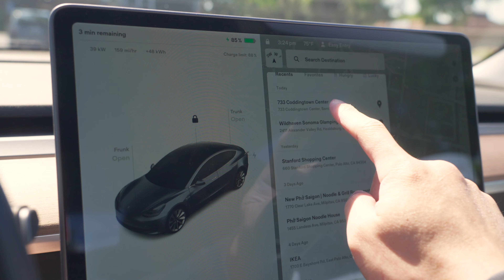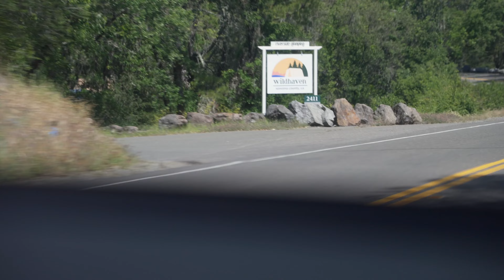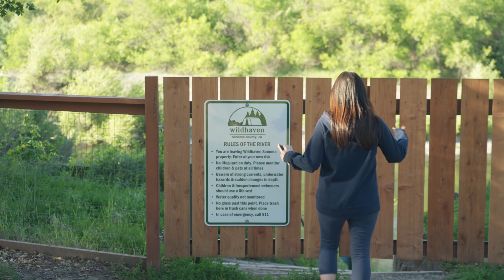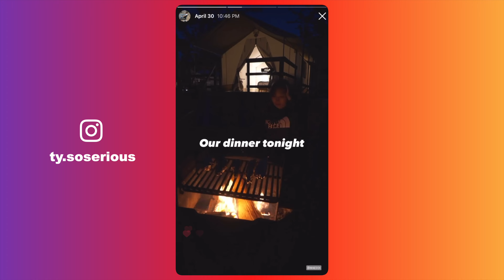임신 8개월차 글램핑 Week 34 / Wildhaven Sonoma Glamping / 캘리포니아 여행 브이로그 / a7S iii 24-105F4 Slog3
사용된 장비들 / Camera Gear Used For This Video
- Sony FE 24–105 mm F4 G OSS Lens
- Rode VideoMic Pro+
- Polarpro VND | PETER MCKINNON EDITION II Mist 2-PACK
- Peak Design Travel Tripod Carbon Fiber